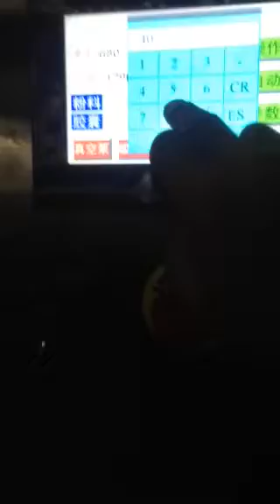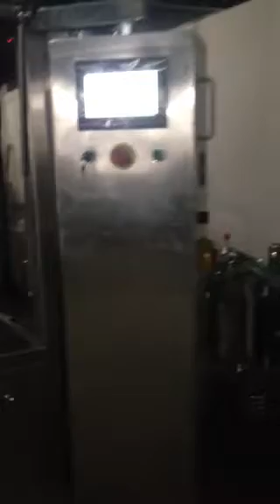NJP Full automatic capsule filling machine